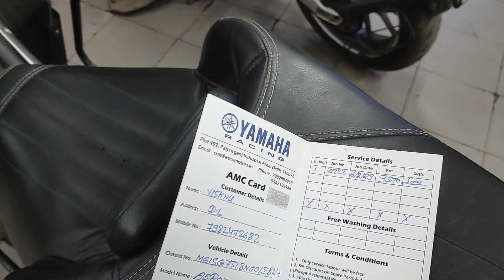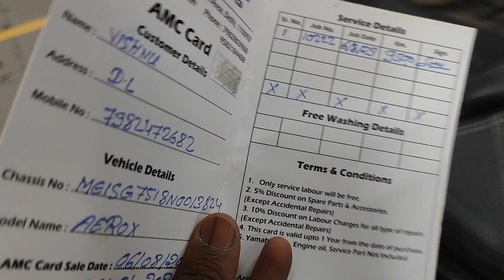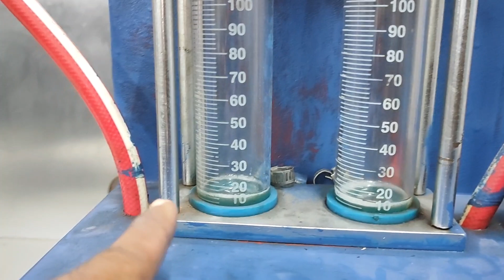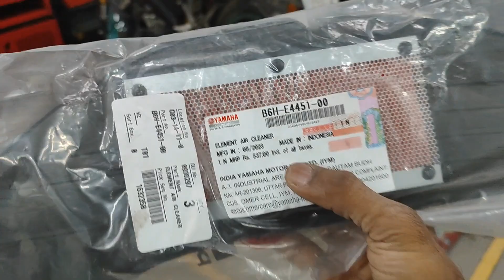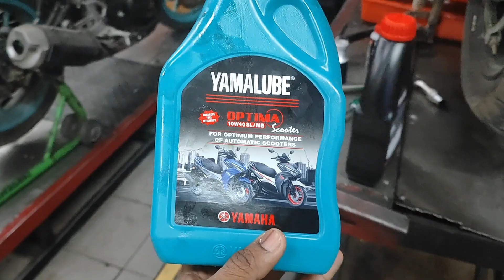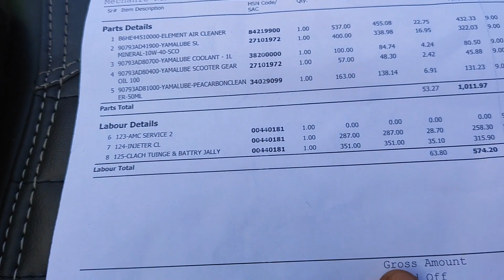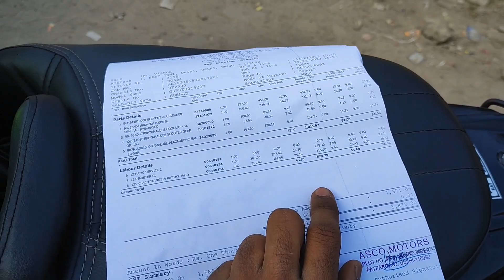Aerox first paid service cost|coolant change|after12000km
hey guys I hope you guys are doing well  . in this video I do first paid service in aerox  I will tell you everything releted to  aerox service in this video so do like share if you like, and subscribe if you are now in my family.